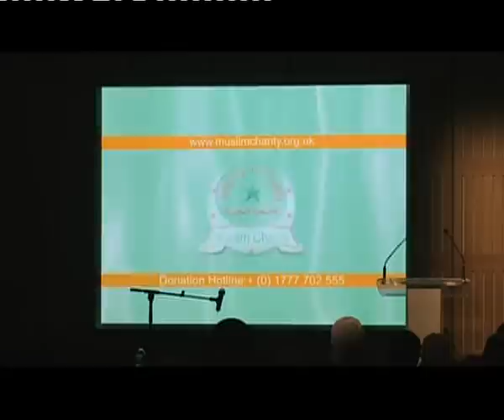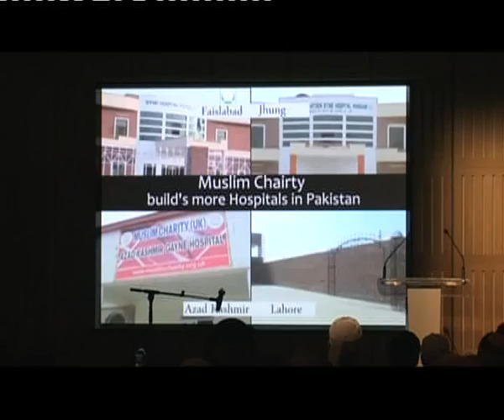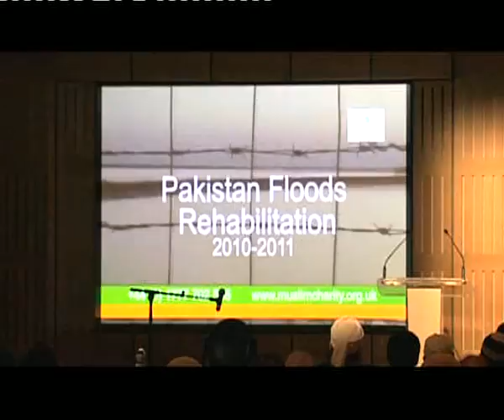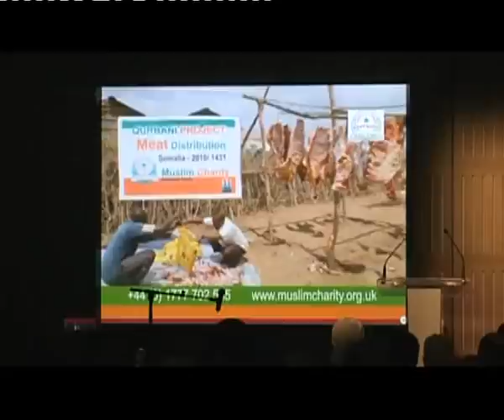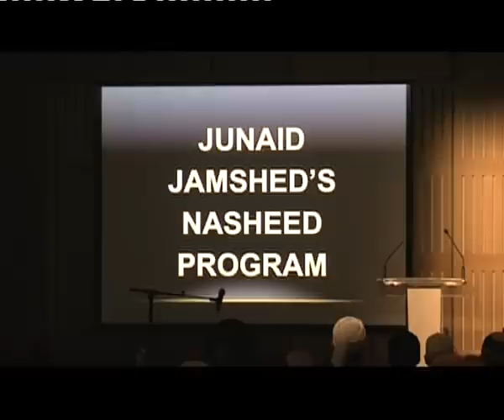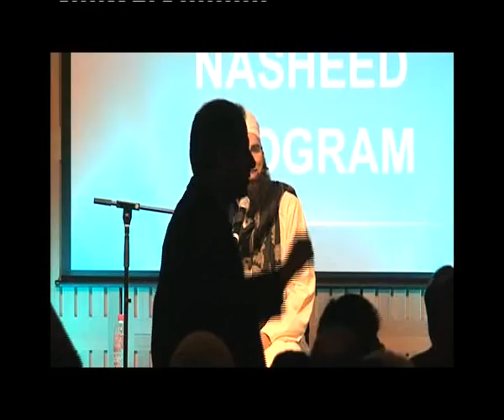Junaid Jamshed at Sydney Opera House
Junaid Jamshed visited Sydney Australia in January 2012 and shared his experiences with the audience in an informal way.
This is a full two hours video of the event that took place at Sydney Opera House on 14th January 2012. It is worth mentioning here that the walls of Sydney Opera House heard Adhaan (Call for prayer) the very first time in history during this event.